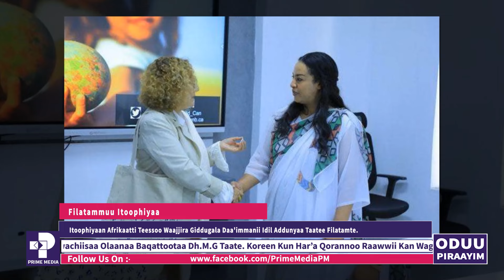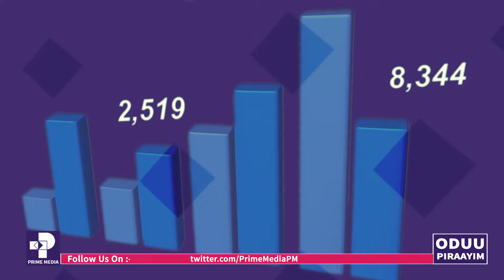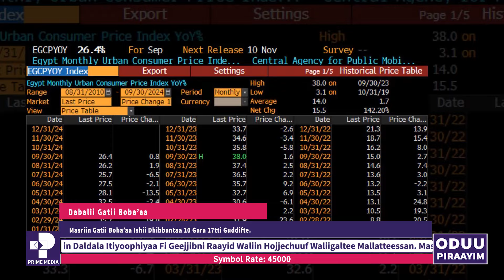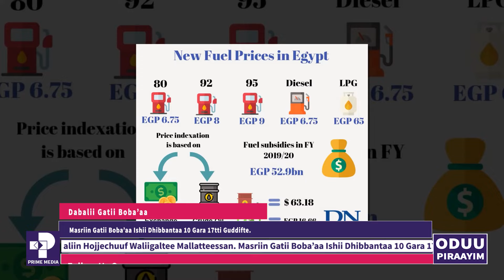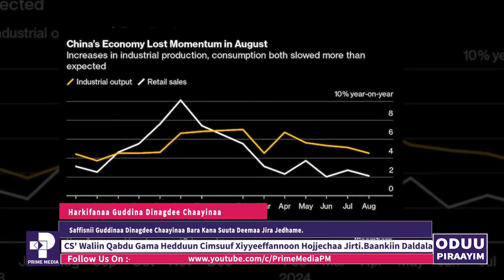Oduu Piraayim | Onkololeessa,9 ,2017 | Prime News | Prime Media